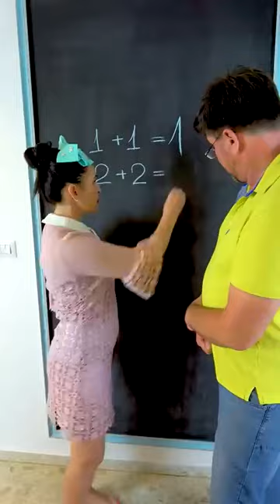tik tok mashup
tiktok mashup,
b tik tok dance,
b tik tok video 2020,
up cardi b tiktok,
cardi b tik tok songs,
tik tok cringe compilation,
tik tok clean mashup,
tik tok china,
tik tok chicken dance,
tik tok car song,
d tik tok mashup,
dj tiktok,
e tik tok mashup,
2021 ke tik tok,
cup e tik tok,
moto e tik tok,
kenget e tik tok,
tik tok fortnite,
tik tok fortnite song,
tik tok fight,
tik tok food,
tik tok glow up,
tik tok girls with cake,
tik tok girl dance,
tik tok gacha life compilation,
tik tok glee,
tay k tik tok song,
stina k tik tok,
peter k tik tok comedy,
tiktok leggings,
tiktok loading green screen,
tik tok love songs,
tik tok laughing video,
tiktok live,
l tik tok funny video,
l tiktok dance compilation,
l tik tok 2021,
tik tok on the clock don't stop remind me of everything tonight,